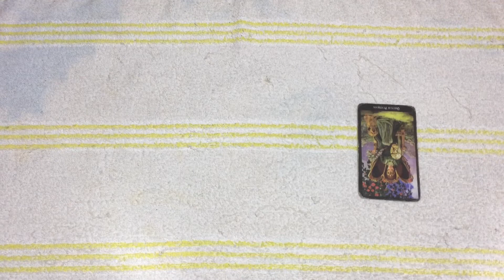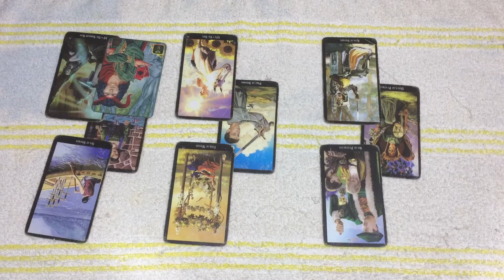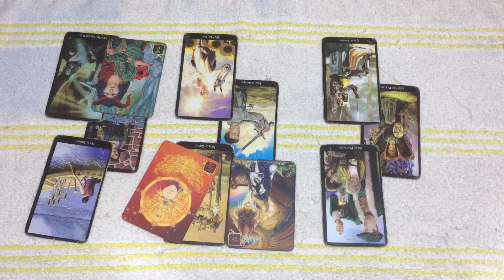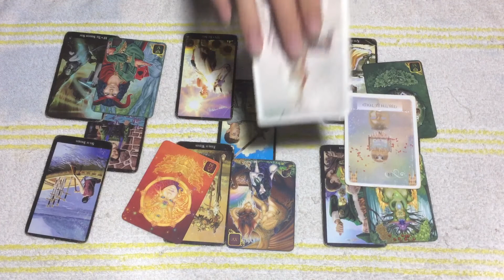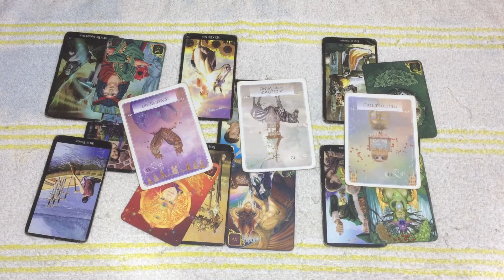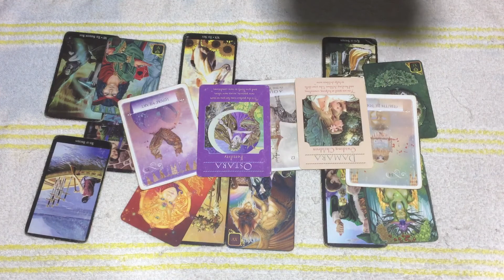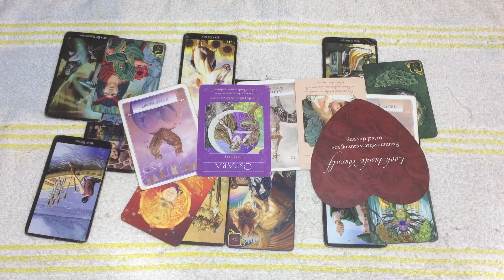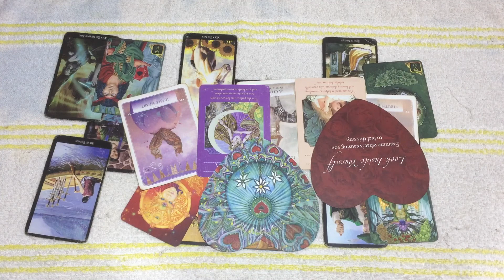CUNG BẠCH DƯƠNG: DỰ ĐOÁN THÁNG 5 | 12 CUNG | Lys-s Tarot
Xin chào các bạn, mình là Tín Nguyễn. Mình là một Healer và Tarot Reader.

Chào mừng các bạn đã đến với kênh của mình. Đây là nơi mình sẽ đăng những video về tarot (thông qua đó mình sẽ thêm những  thông điệp để hỗ trợ các bạn trên con đường phát triển của các bạn)

LƯU Ý: Các bạn lắng nghe tụ bài với tinh thần chọn lọc nhé